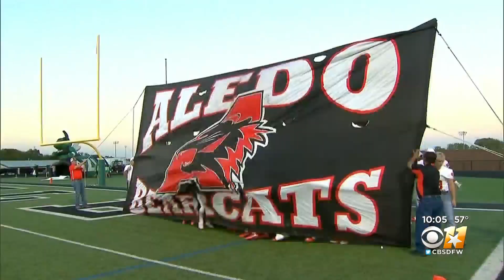Tarrant County Judge Says Schools, Youth Groups Should Put Sports Back On Hold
Judge Glen Whitley does not have the authority to shut them down on his own.